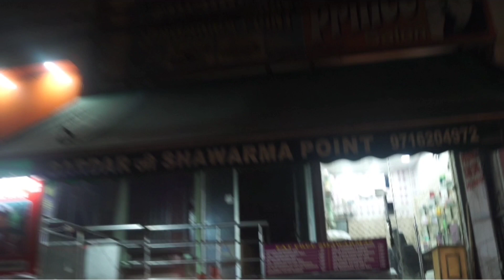BEST SHAWARMA IN DELHI || SARDARJI SHAWARMA POINT | GEETA COLONY! FOOD VLOG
HELLO GUYS
HERE'S  THE BEST SHAWARMA PINT  I'VE BEEN WAITING FOR MONTHS TO EXPERIENCE .
DO VISIT THIS POINT AND YOU WON'T REGRET IT.
here's the link for the point location.